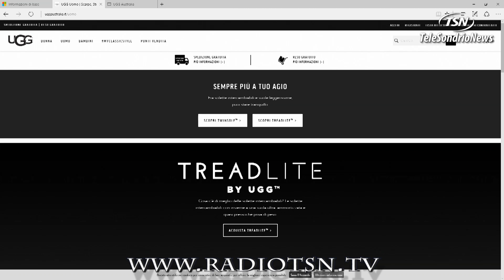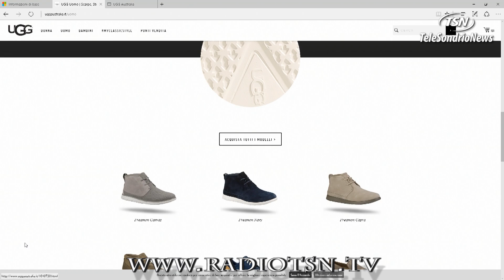TG GIOVEDI 21 04 2016